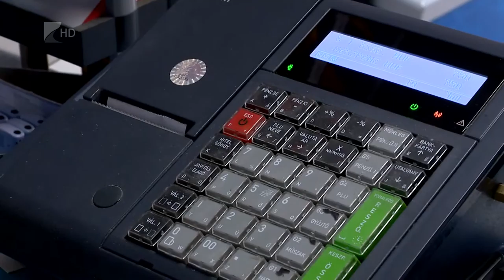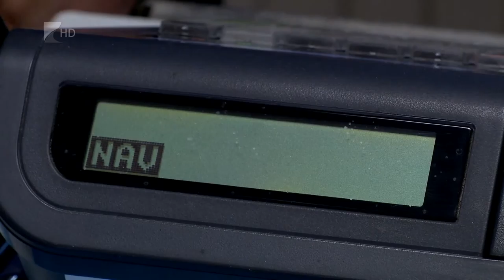Bővül a kör - Kölcsey Tv